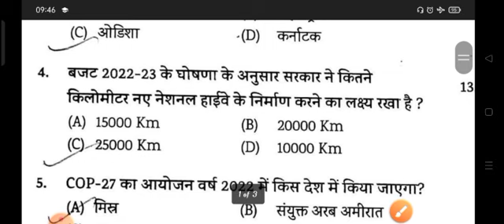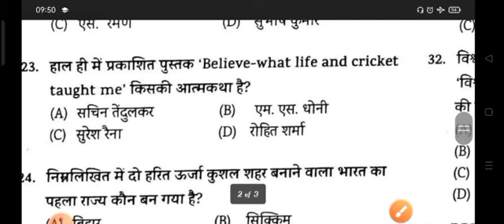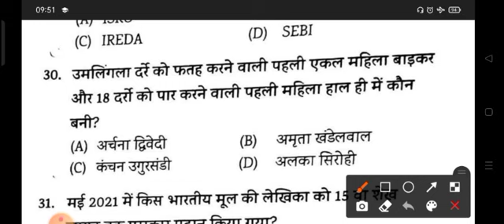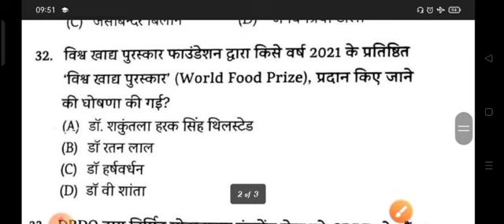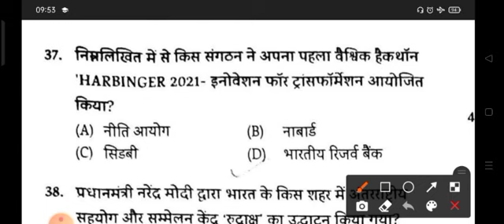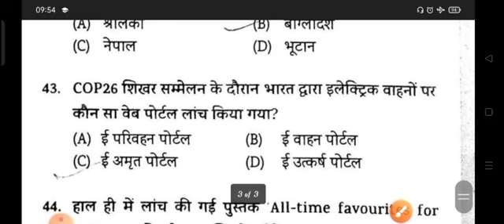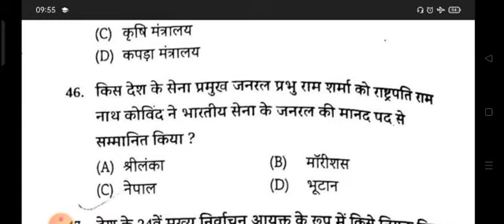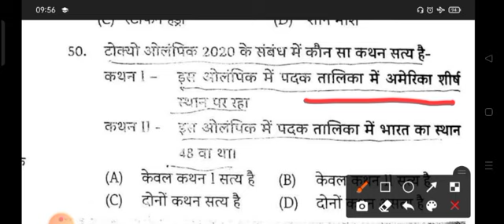current_affairs_part_10 uppsc_pcs bpsc ro aro lekhpal ukpsc mppsc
ro/aro
UPPSC ro/aro